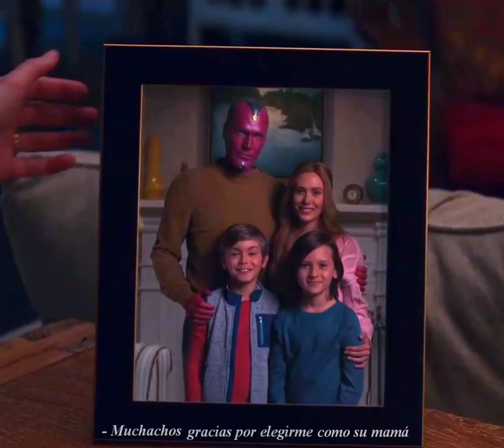Wanda y Visión - Edit